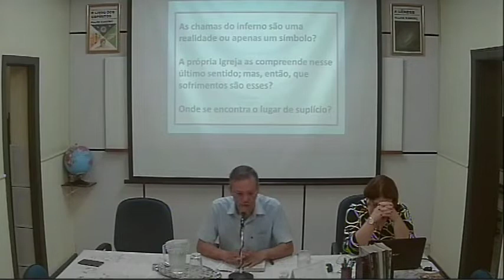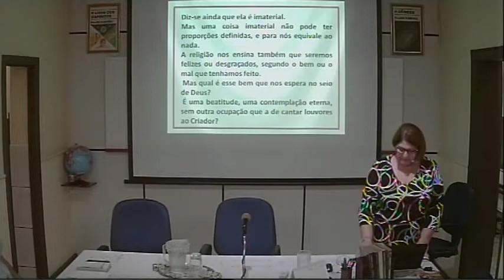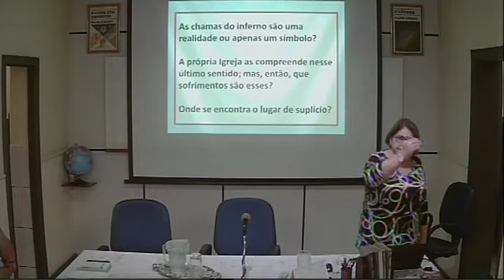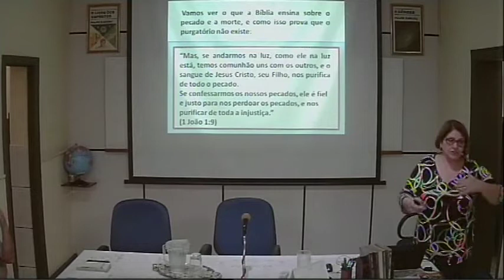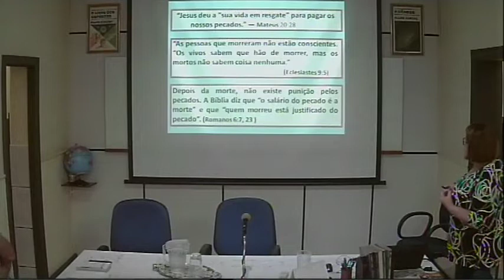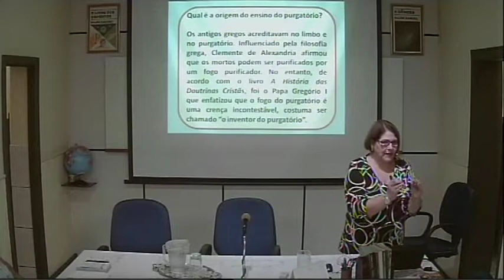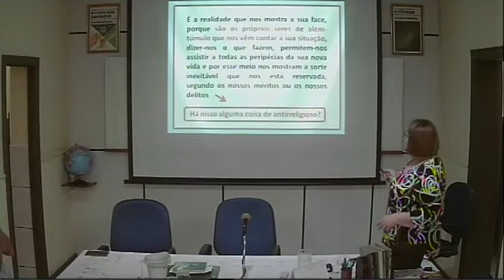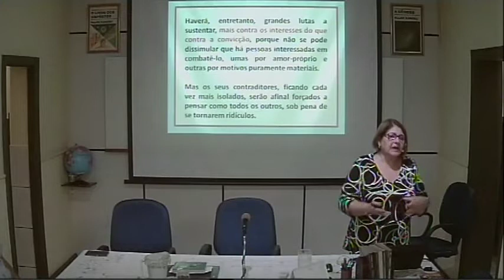CEF Palestra 19112019 A Alma e o Materialismo